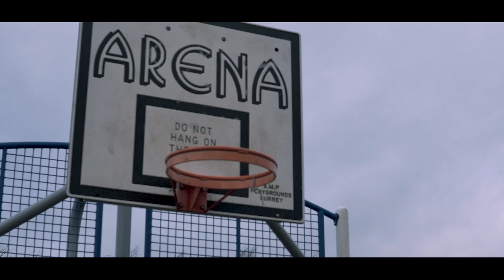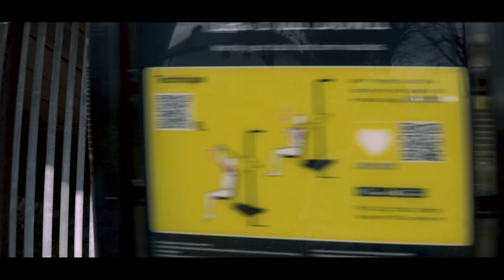Kayfaraway - Die Another Day